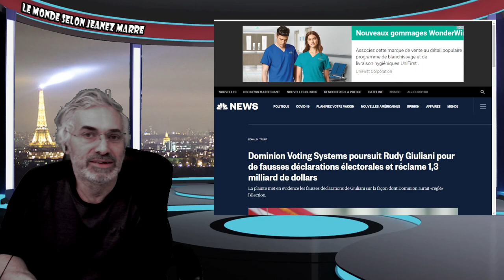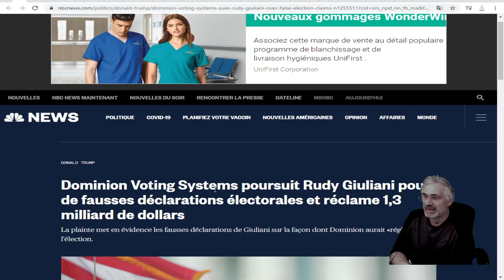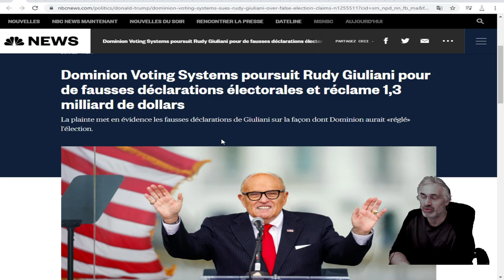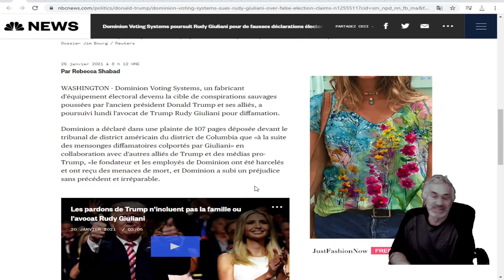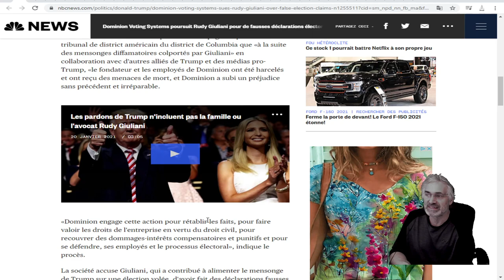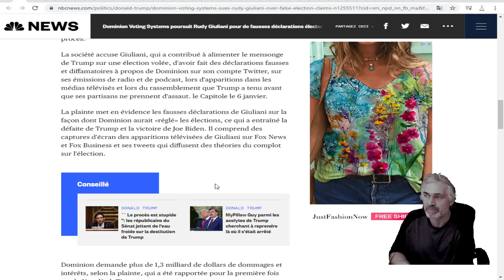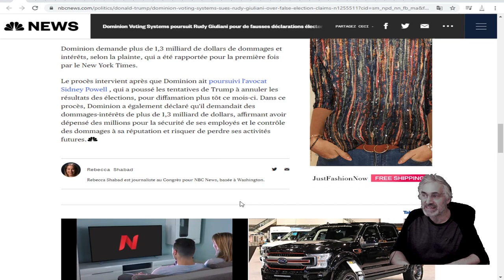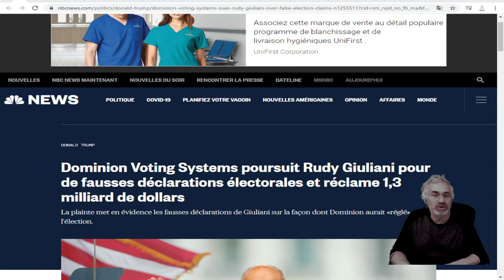VOIÇI CE QUE VOUS DEVEZ SAVOIR SUR LA SITUATION ACTUELLE;DERNIÈRE MISE-À-JOUR.